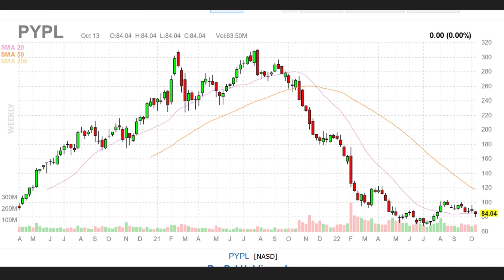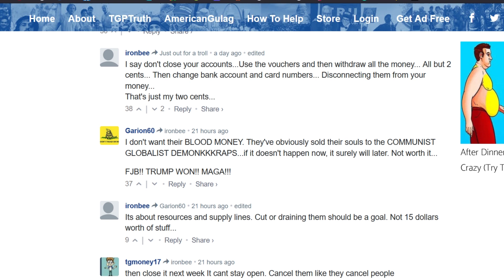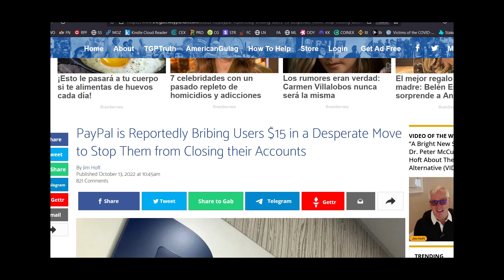PayPal Freezing Accounts! Get Your Money Out While You Still Can!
Get Your Money While You Still Can!  Three years ago we put out the warning bell about some of these online companies like PayPal freezing accounts, closing accounts and holding people's money and now it's being ramped up on a global scale. Many complaints and many people closing their accounts!  People are finally waking up to these woke companies that can literally starve you out and prevent you from buying and selling.  This is another warning that we are restating again three years later--this is serious stuff.  Frank and Angie's videos provide real life experiences, helpful insights and entertainment about everything traveling and living overseas in Europe, South America, Mexico and Beyond!  Our mission is to show you "what it's really like to live abroad" without any agendas!   Live Abroad Like a Pro

How You Can Avoid Gringo Gouging with Simple Rule of Thumb (rule of 3 and 4)